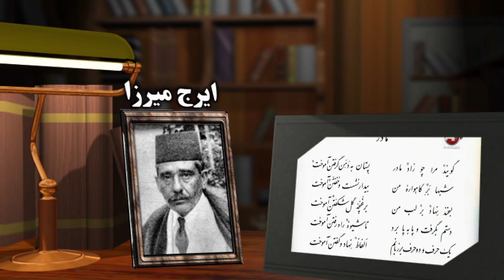Iran,‌ Fereydoun‌ Farahandouz, فريدون فرح‌اندوز «شاهزاده ايرج ميرزا»؛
شاهزاده ایرج میرزا (زادۀ ۱۲۵۱ تبریز ـ مرگ ۱۳۰۴ تهران) ـ او نتیجهٔ فتحعلی شاه قاجار بود. آموزش وی در مدرسه دارالفنون تبریز انجام گرفت و در همان جا زبان عربی و فرانسه را آموخت. در نوزده ‌سالگی لقب «ایرج بن صدرالشعرا» یافت. وی بزودی از شاعری دربار کناره گرفت و به کار در اداره های دولتی مانند وزارت فرهنگ (که در آنزمان ادارۀ معارف نام داشت) روی آورد و سپس از کار به به اداره گمرک درآمد. در آن دوران وی نیز همانند «جلال‌الممالک» و «فخرالشعرا»، از شاعران برجسته ایرانی در عصر مشروطیت (پایان دوره قاجار و آغاز دوره پهلوی) و از پیشگامان مدرنیته در ادبیات فارسی شناخته شده بود و سرودگان او بر « شعر دوره مشروطیت » بسیار اثرگذار بود. پس از مشروطیت هم در کارهای گوناگون دولتی مانند وزارت کشور در سمت فرماندار آباده و معاونت استانداری اصفهان به انجام خدمت پرداخت. سرانجام ایرج میرزا در پی یک سکته قلبی در منزلی در تهران درگذشت. ایرج میرزا به زبان‌های دیگری چون عربی و فرانسه چیرگی داشت و روسی نیز می‌دانست و در کنار آنها هم خط نستعلیق را بخوبی می‌نوشت. آرامگاه ایرج میرزا در گورستان ظهیرالدوله تهران جای گرفته است.یادش گرامی! ؛